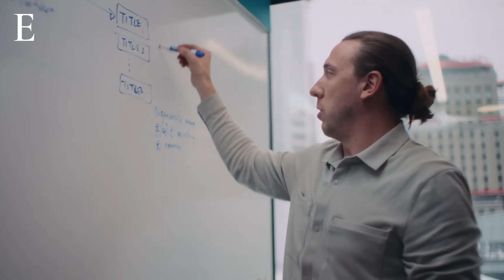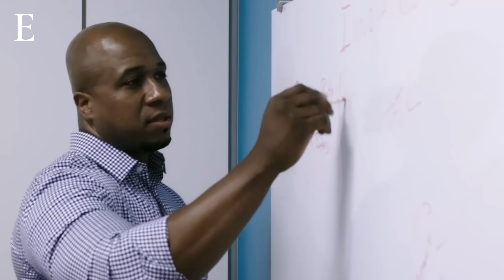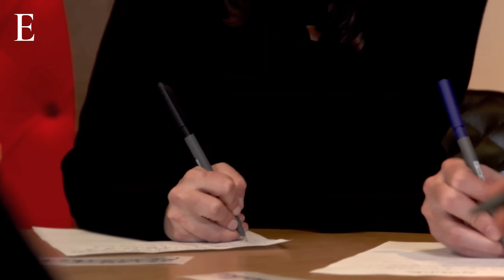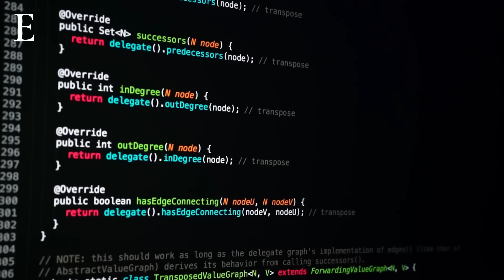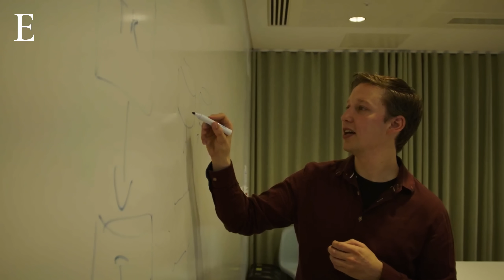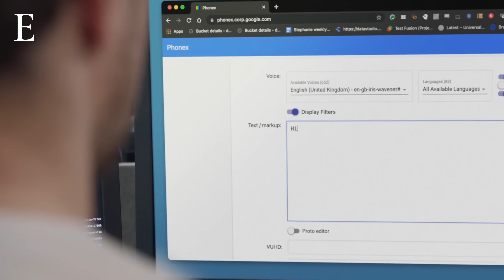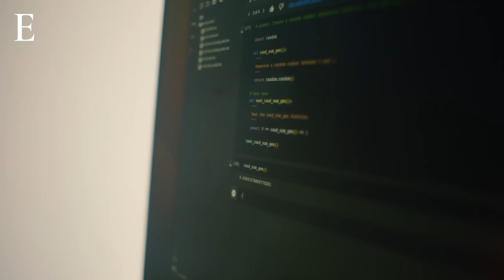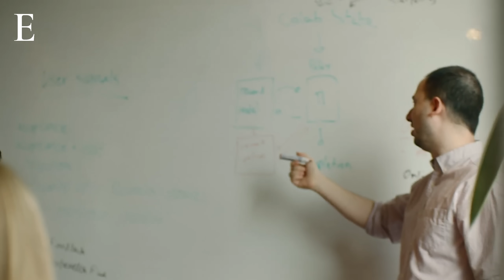Why Are Tech Graduates Struggling to Find Jobs?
The job market for 2025 tech graduates in the U.S. is facing a sharp downturn. Only 27% of new STEM grads secure work in their field within six months, while unemployment and underemployment rates have risen significantly.

Federal budget cuts, tariff uncertainty, and AI adoption are reshaping the labor landscape, limiting entry-level opportunities. Salaries for computer science graduates are falling, internships are shrinking, and major firms are freezing hiring.

AI is replacing jobs while demanding new skills many graduates lack. As a result, over half of students finishing college in 2025 have abandoned their dream job aspirations, feeling pessimistic about the future.

CHAPTERS:
0:00 Why Are Tech Graduates Struggling to Find Jobs?
0:12 Tech Job Market
0:35 Entry-Level Jobs
1:08 Tech Graduates
1:22 Labor Market
1:46 Job Offers
2:10 Hiring Freeze
3:04 Underemployment
4:17 AI Hiring Tools
5:23 Graduate Employment
6:39 Job Market

Executive Producer: Danny Pasquel
Produced by: Samantha Harvey
Edited by: Jacob Smith
Animation: Charlotte Brown
Additional Footage: Getty Images